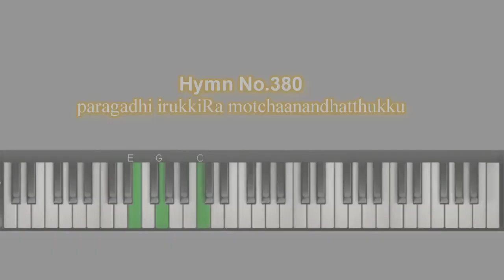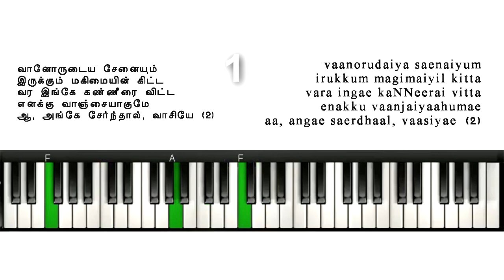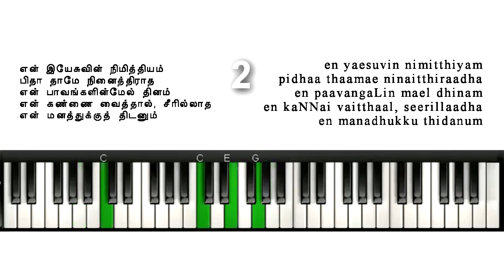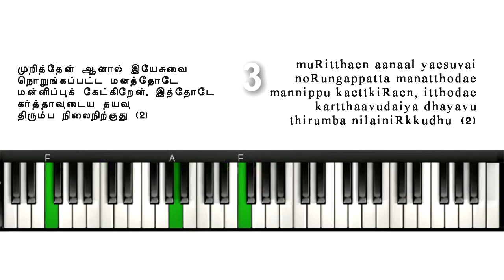TELC Hymnal 380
paragadhi irukkiRa motchaanandhatthu